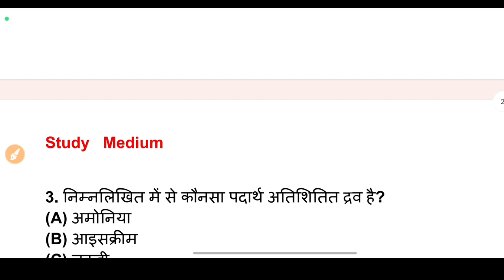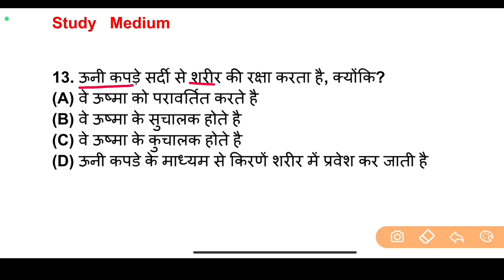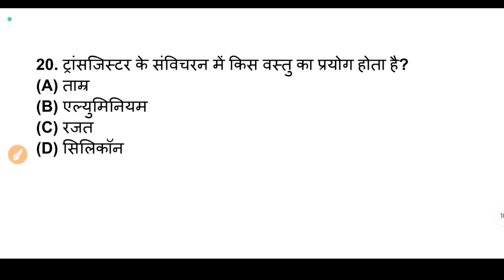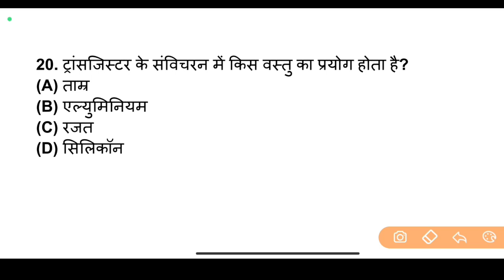BSc नर्सिंग प्रवेश परीक्षा | Physics | Class 81 | Bsc Nursing Entrance Exam | Paramedical | ANM/GNM